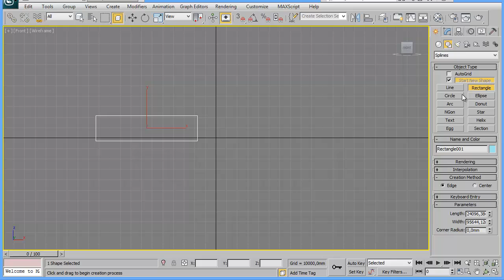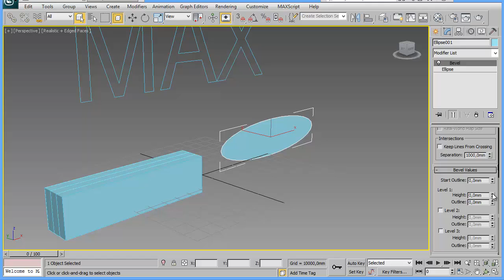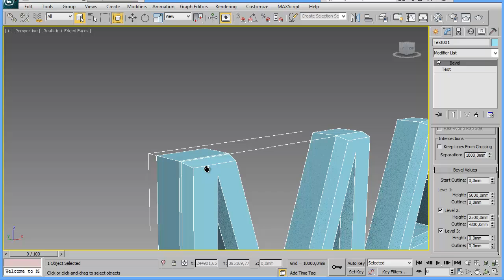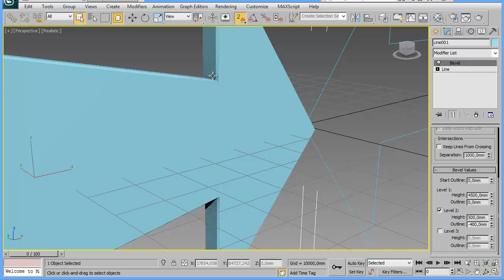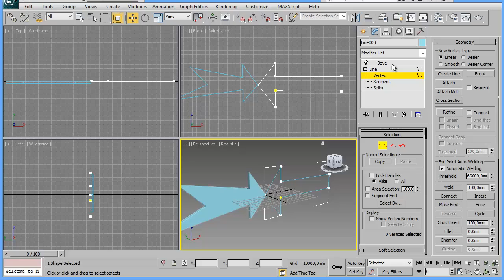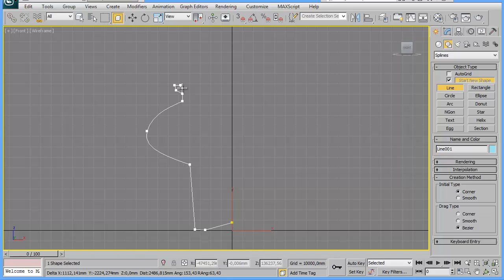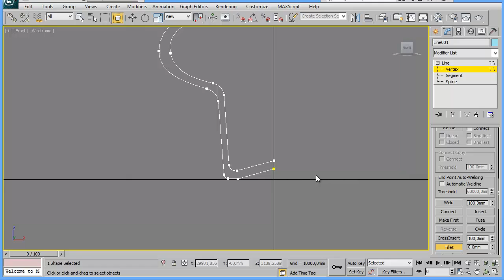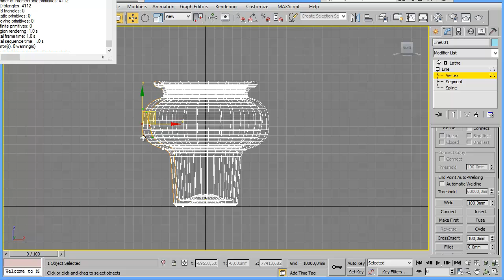Моделирование в 3DS Max (часть №2)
Коммерческое предложение.

Моделирование при помощи модификаторов: Bevel, Extrude, Lathe.

Моделирование с применением сплайнов.